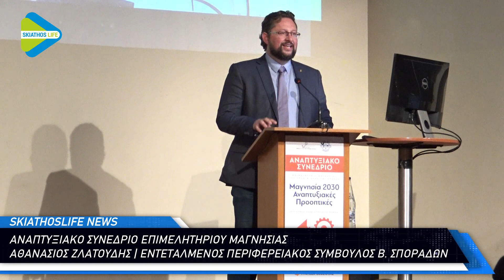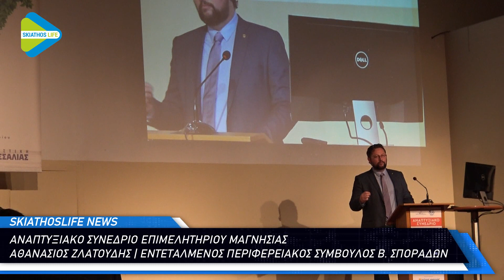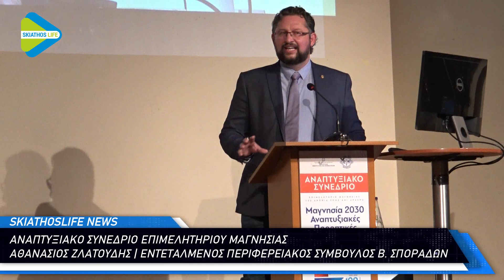Η ΤΟΠΟΘΕΤΗΣΗ ΤΟΥ ΕΝΤΕΤΑΛΜΕΝΟΥ Π.Σ. ΑΘΑΝΑΣΙΟΥ ΖΛΑΤΟΥΔΗ ΣΤΟ ΣΥΝΕΔΡΙΟ ΤΟΥ ΕΠΙΜΕΛΗΤΗΡΙΟΥ ΜΑΓΝΗΣΙΑΣ